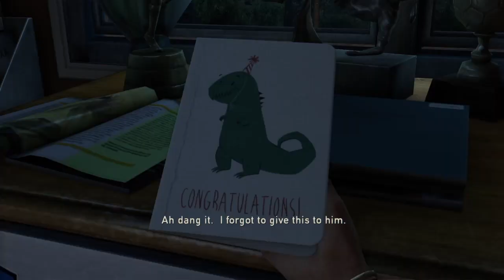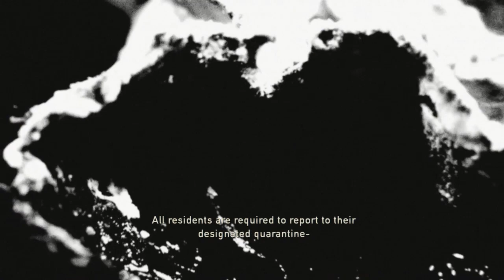THE LAST OF US REMASTERED Gameplay Walkthrough Part 1- The Beginning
Hey YouTube welcome to my first youtube video. This is a Last of Us Remastered Gameplay Walkthrough Part 1-The Beginning. In this video, I incorporated some peaceful music in the background so I hope you guys enjoy. Let me know if there's any feedback you would like in these videos.